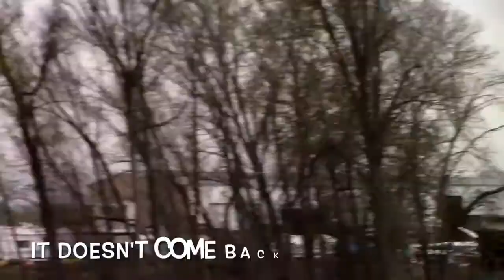CRed Line Compilation 2017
BRed's CRed highlights.
Footage from New England Developmental Regionals '17.